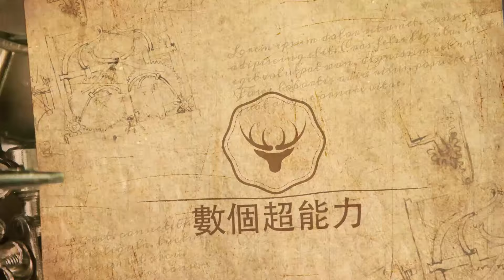何炅說得不錯，綜藝是人品照妖鏡，看《浪姐5》戚薇、何潔對王琳說的話就知道！數個超能力#何炅#戚薇#何潔#王琳